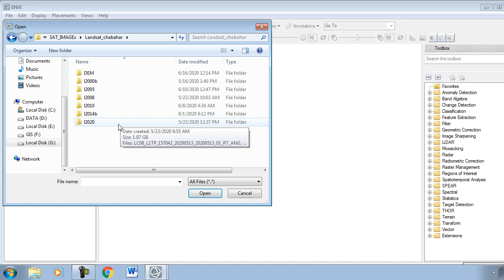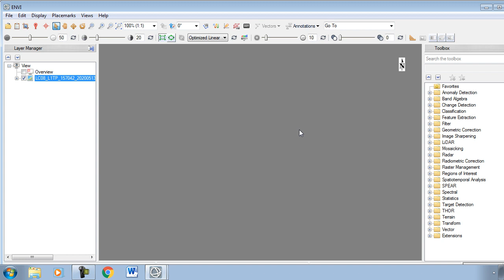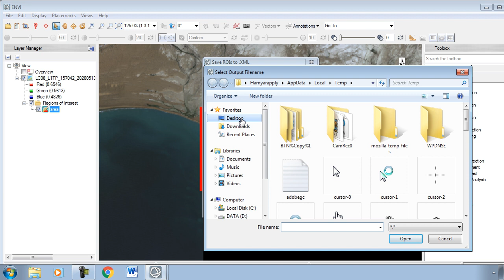3 - Pre-Processing Landsat Satellite Images for Our Study Area | in ENVI | ROI. Part 3.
تولید اطلاعات پوشش گیاهی با داده های تصاویر ماهواره ای در
ENVI & ArcGIS by Python scripting classification آموزش سیستم اطلاعات جغرافایی و سنجش از دور